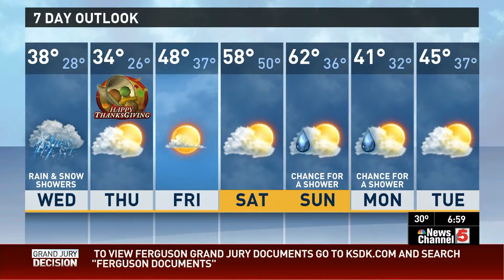Goodbye Andrew!!!!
KSDK says goodbye to Andrew Scherer